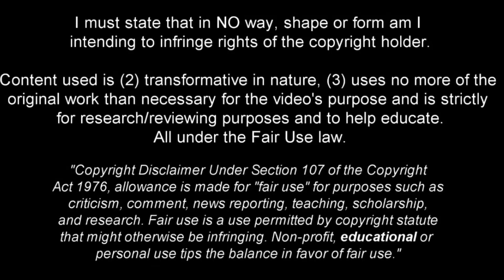Ibrahim Sangaré - Full Season Show - 2022ᴴᴰ